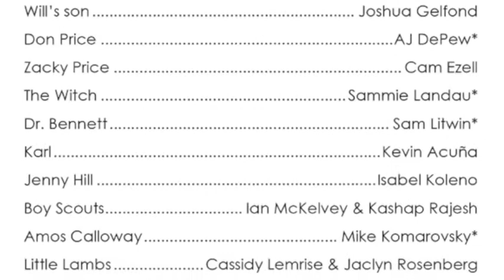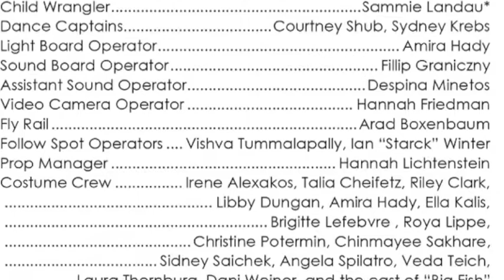Fall Musical 2016 - Big Fish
Stevenson High School Fall Musical 2016
Big Fish
Photo Video Montage